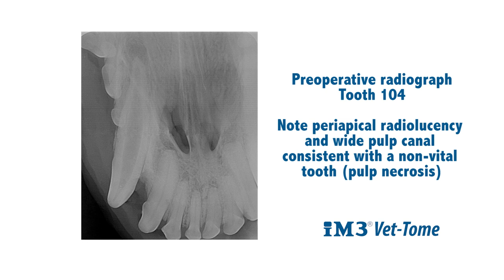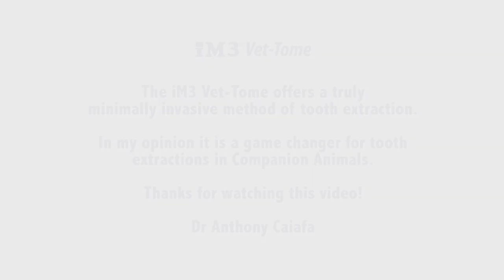iM3 Inc. - Veterinary Dentistry- Vet Tome: Tooth Extraction on Canine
Get to know how to use the new Vet Tome from iM3, the atraumatic extraction system for Veterinary Dentistry.